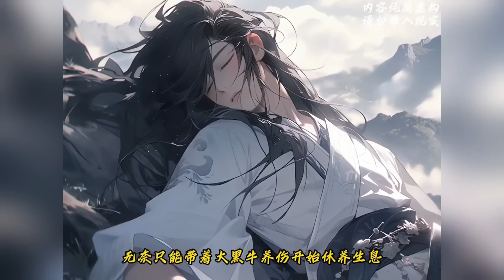cc字幕🔥AI漫畫【系統賦我長生,活著終會無敵】：我陳潯對打打殺殺沒有興趣，也不想招惹任何人，只想帶著老牛看遍世間繁華。漫畫解說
原創內容，桃子漫說，每天更新高分又好看的#AI漫畫#小說推文
世界上的漫畫太多了
慢慢看是看不完的
我們可以看漫畫解說
幾分鐘就能清楚劇情
幾個小時就能看完一個故事
桃子會不斷更新精品
會以漫畫解說，有聲漫畫，有聲小說，動態漫畫的方式呈現各個精彩的故事給大家！
你們的訂閱就是我的動力源泉！希望大家支持！